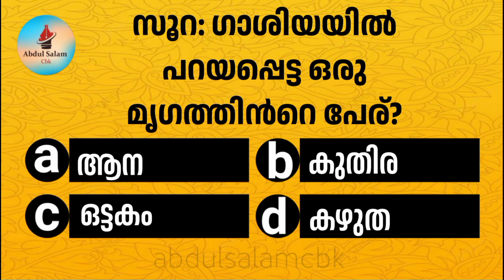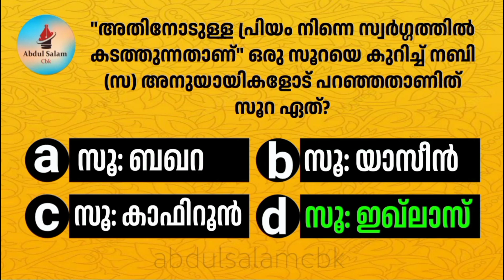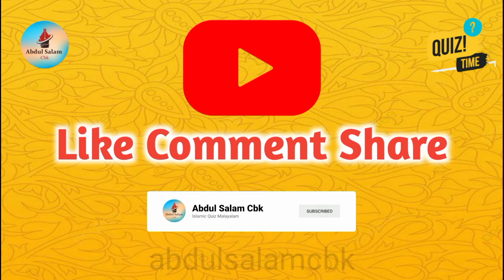🅿:7️⃣4️⃣ Islamic quiz malayalam I ഈ സൂറത്തോടുള്ള പ്രിയം നിന്നെ സ്വർഗ്ഗത്തിൽ കടത്തും?